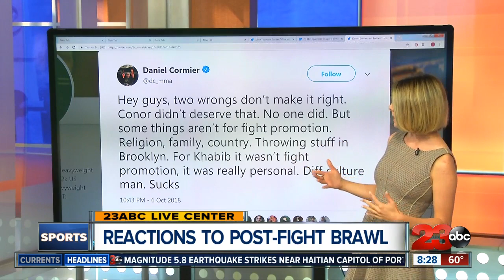Conor McGregor's comeback ends in defeat amid chaotic scenes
Conor McGregor's UFC comeback ends in defeat and violence between fighter's teams